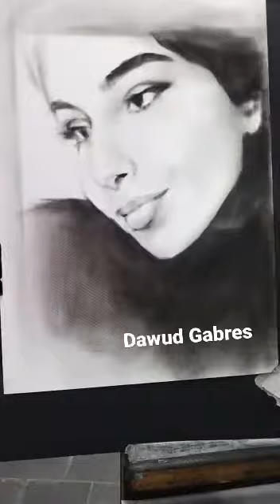Realistic Charcoal portrait-Dawud Gabres